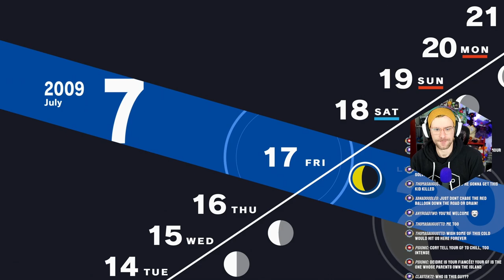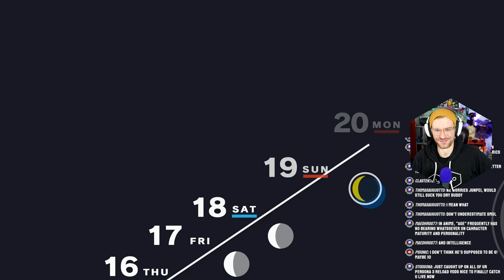THE BEACH & Aigis | Persona 3 Reload Merciless Difficulty Part 23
We're going to the BEACH! Junpei and Sanada really want to find some ladies that aren't Yukari, Mitsuru, or Fuuka - and we find out that a ANTI SHADOW WEAPON has gone missing...and we just so happen to find it. Or...she finds US...